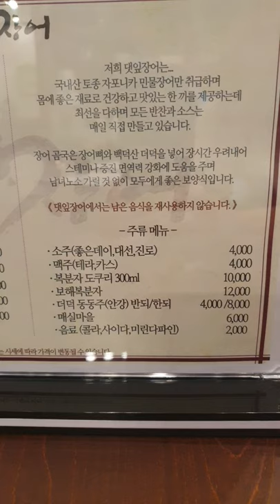댓잎장어 메뉴판